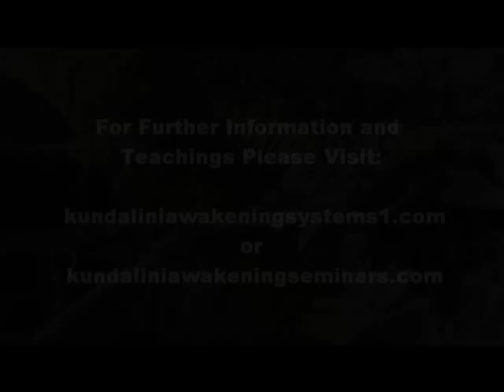Kundalini and 2012 with chrism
A conversation with Chrism about Kundalini and 2012.